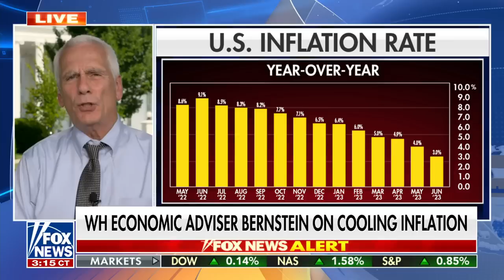Biden's top economic adviser tackles the state of the US economy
White House Council of Economic Advisers chairman Jared Bernstein joins 'Your World' to discuss the cooling inflation, the Fed's rate hikes and soaring debt among Americans.